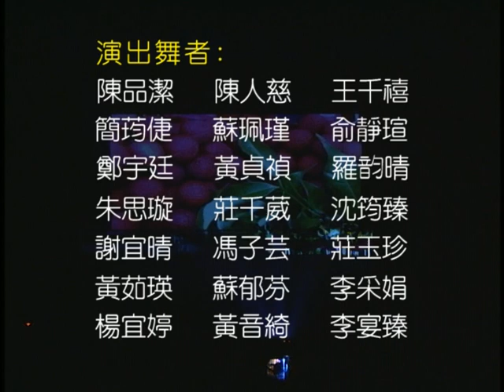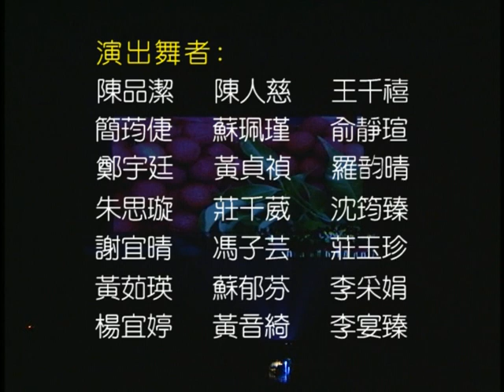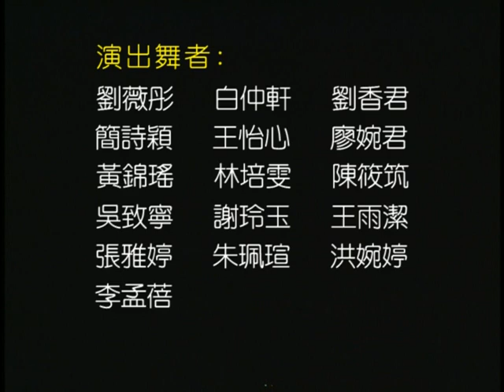2007高雄鳳山翔藝舞蹈班22周年舞展-山海戀Part2